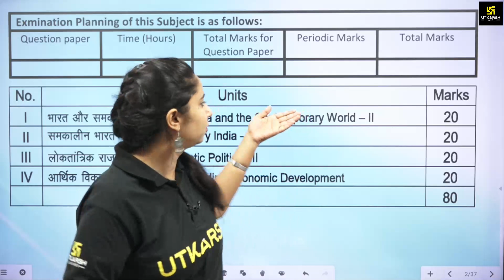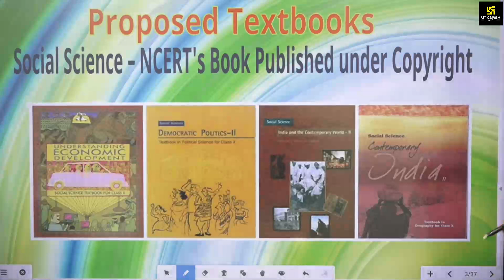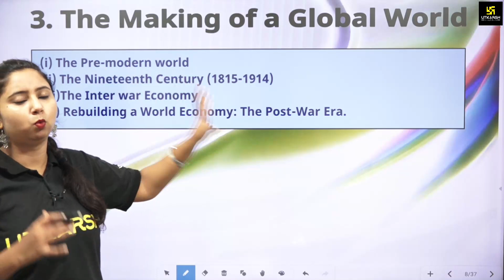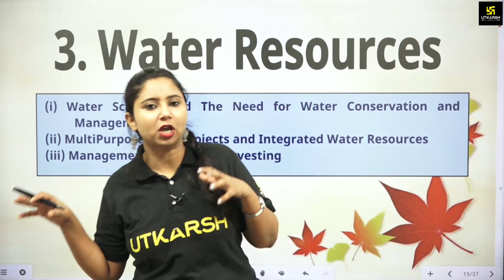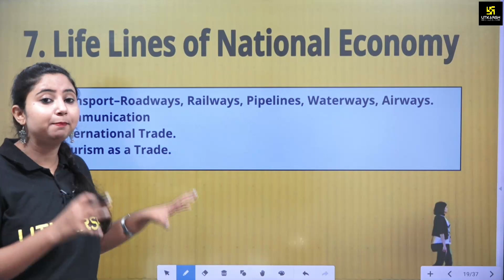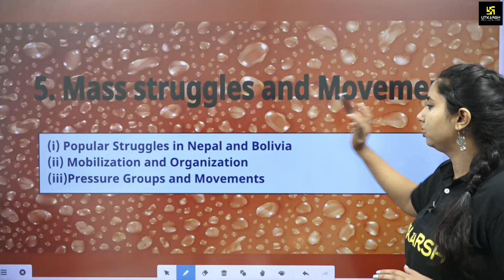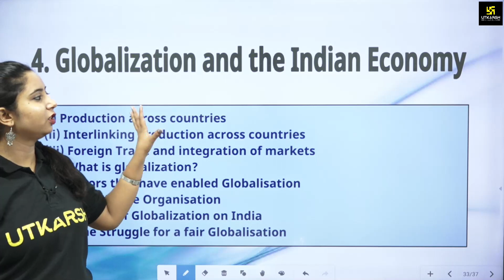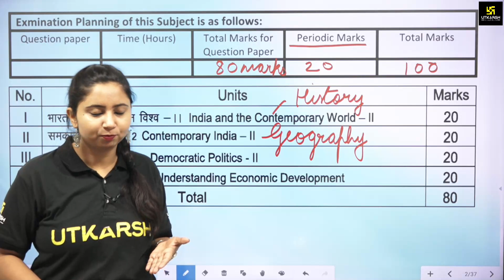RBSE CLASS 10th | Social Science | Revised Syllabus 2021-2022 | Utkarsh Online School